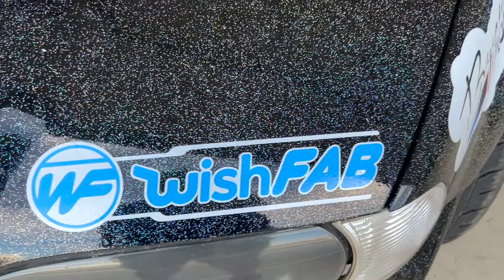FESTIVE DRIFTING AT THE CHRISTMAS BASH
2021 Christmas Bash at QLD Raceway.

Full day of drifting with the Gypsy DC and LM FABWORKS crew.